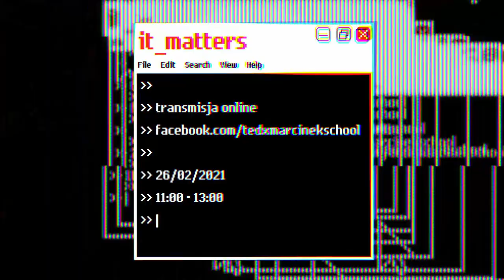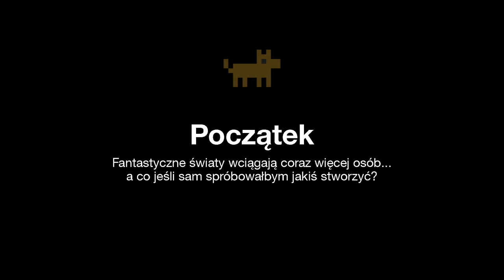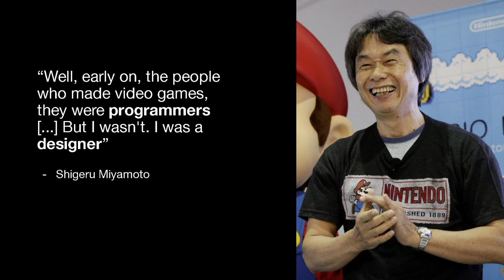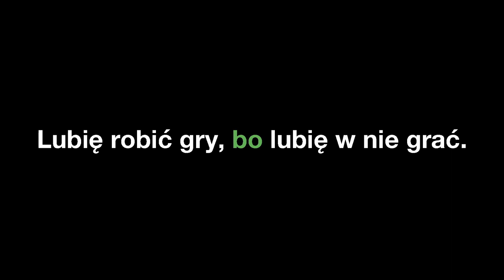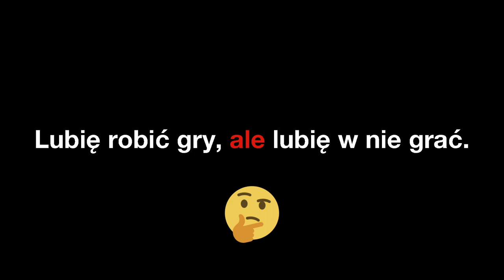Równanie na szczęście. Moja przygoda z grami komputerowymi. | Filip Król | TEDxMarcinekSchool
Wydarzenie TEDxMarcinekSchool odbyło się 26 lutego 2021 w 1 Liceum Ogólnokształcącym w Poznaniu. FILIP KRÓL - entuzjasta gier, który od paru lat sam stara się je tworzyć. W wolnych chwilach pełni także funkcję technicznego w 1 LO w Poznaniu, zwykłego ucznia klasy A3 oraz brata Emila :) This talk was given at a TEDx event using the TED conference format but independently organized by a local community.